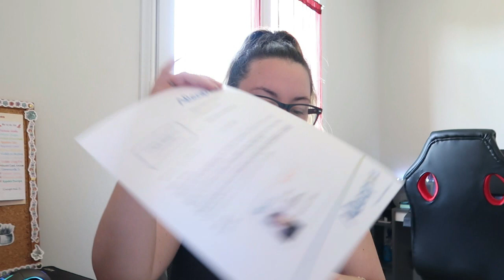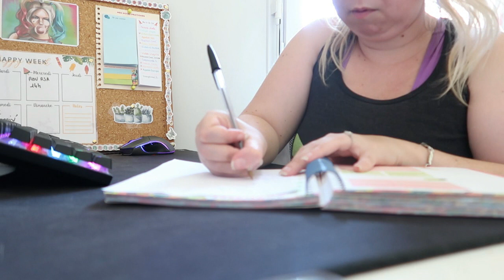♡ [BACK TO SCHOOL 2021] NIGHT ROUTINE VEILLE DE RENTREE.🌛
HELLO!
Je vous retrouve aujourd'hui avec une vidéo night routine.Si cette vidéo vous à plus n'hésitez pas à la PARTAGEZ pensez aussi à lâcher un LIKE 👍🏼GROS BISOUS.

▶ Lien de mon livre

✿ RETROUVEZ NOUS ICI AUSSI ✿

✿ SITE BONS PLAN ✿

➡ LALALAB: PG5XJ612

Tu fait pas mal d'achats sur Internet alors sa c'est pour toi,ont te rembourse une partie de tes achats en CASHBACK GÉNIALE NON?Va vite t'inscrire c'est GRATUIT.

➡ IGRAAL: GAGNE 3€ à l'inscription.Voici le lien de PARRAINAGE.
➡ POULPEO: GAGNE 5€ à l'inscription.Voici le lien de PARRAINAGE.

Tu galère pour trouver des codes promos sur Internet ce site est pour toi il te trouve les MEILLEURS CODES PROMOS qui te feront économiser sur tes achats.

➡ WANTEEED: L'inscription est GRATUITE.Voici le lien de PARRAINAGE.

 Tu veut monétisé tes réseaux sociaux mais également recevoir des produits gratuits et faire des partenariat...Alors ce site est fait pour toi inscrit toi c'est GRATUIT et tu verra c'est GÉNIAL.

✿ NOTRE MATÉRIEL ✿

♡ Ont Filme avec un CANON G7X
♡ Ont monte nos vidéos avec FILMORA
♡ Les éclairages viennent de chez AMAZON

♡ Angélina & Laurent,
♡ En couple et Parents de 3 Enfants,
♡ Ont vis en Pays de la loire.